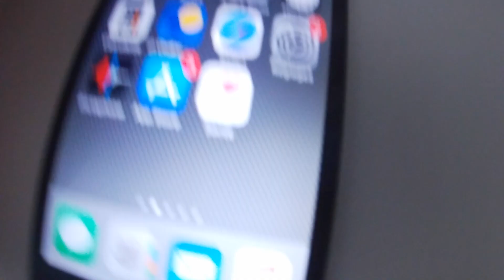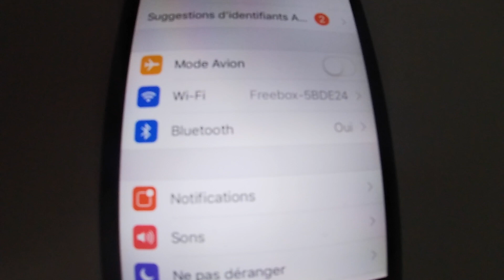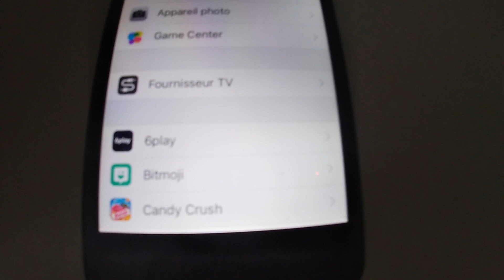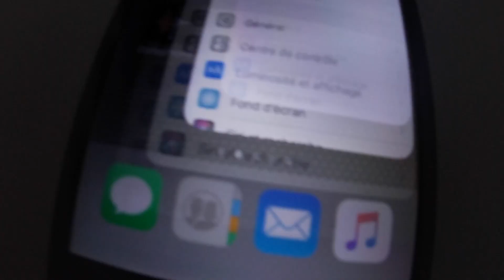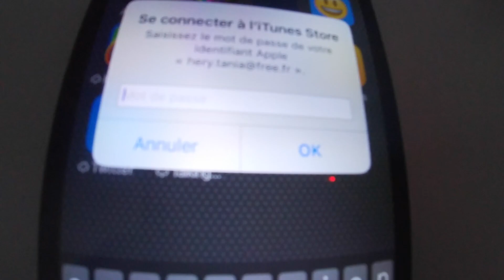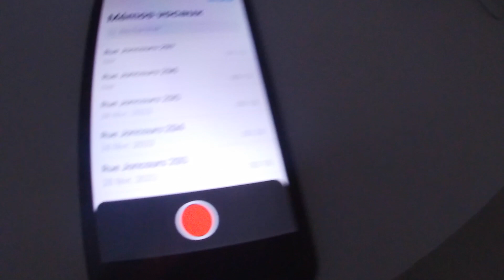Hitg tech 472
Abonnée vous a ma chaîne youtube pas encore le cas

abonnée vous activer cloche notification resevoir nouvelle video sortiront ma chaîne youtube